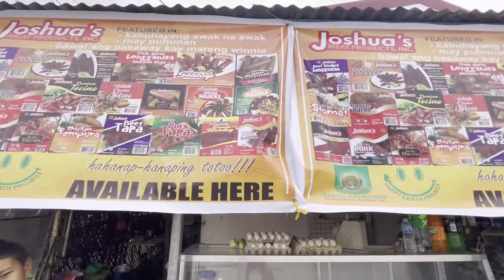Nakain ng filipino food si koreng || Lai Yun